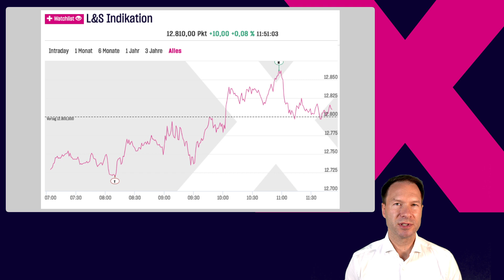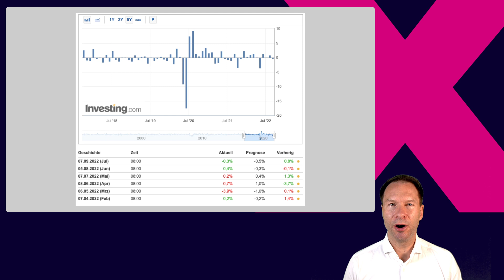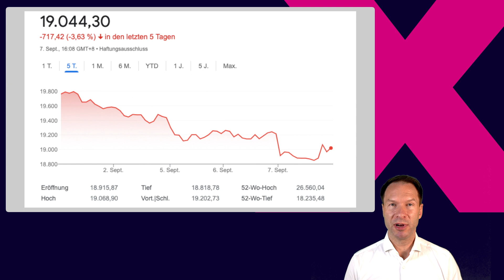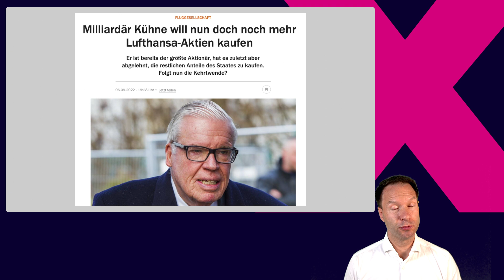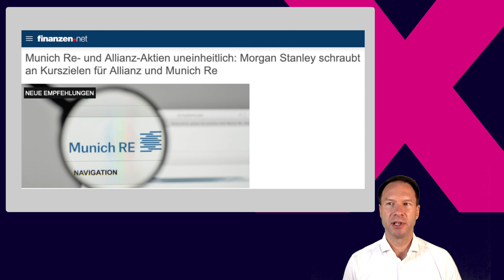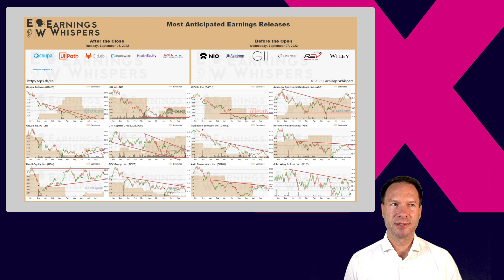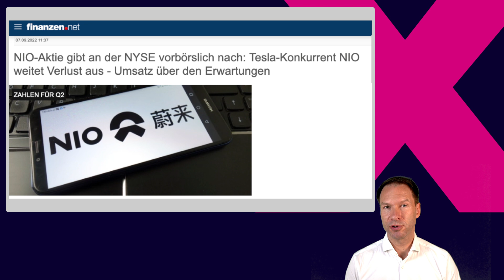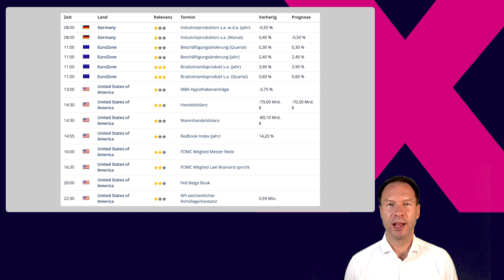DAX ohne Mut, Allianz und Münchner Rück mit Neueinschätzung, NIO Quartalszahlen veröffentlicht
Der DAX startete zur Wochenmitte im Minus und konnte sich zwischenzeitlich bis auf 2 Punkte an den Schlusskurs vom Dienstag aufschwingen. Dort ließ das Momentum jedoch nach. Zum Mittag notieren wir wieder an der 12.800 und damit in der Mitte der gestrigen Handelsspanne.

Negative Daten aus China und von der deutschen Industrieproduktion belasten den Aktienmarkt. Dies ist ein erstes Thema, bevor wir mit Andreas Bernstein auf die unterschiedliche Entwicklung bei den großen beiden Versichern im DAX - der Allianz und der Münchner Rück - zu sprechen kommen. Eine Analysteneinschätzung aus den USA spiegelt genau den Kursverlauf wider.

Bei der Lufthansa hat sich mit der Einigung noch einmal die Stimmung vor einem Streik gebessert. Dieser konnte abgewendet werden. Entsprechend positiv reagiert die Aktie heute. Großaktionär Kühne will zudem weitere Anteile vom Staat kaufen. Über den Preis und den Grund wurde bisher nichts berichtet.

Ganz aktuell kamen die Quartalszahlen vom chinesischen Autobauer NIO über die Ticker. Wir bewerten diese und zeigen die erste Kursreaktion zum Mittag. Weiteres Volumen und damit eine klare Bewegung dürfte erst mit dem Handelsstart an der Wall Street um 15.30 Uhr zu sehen sein.

Amazon Music: